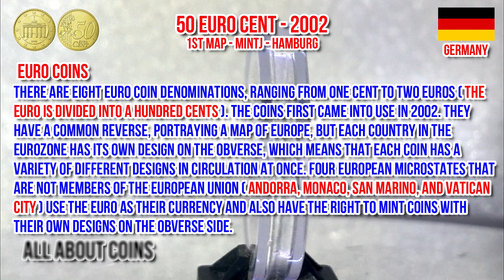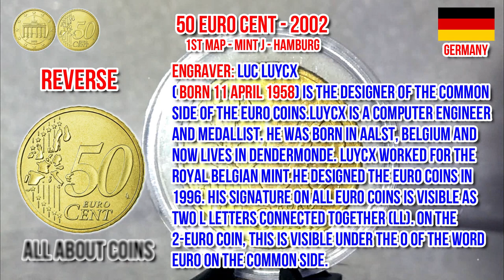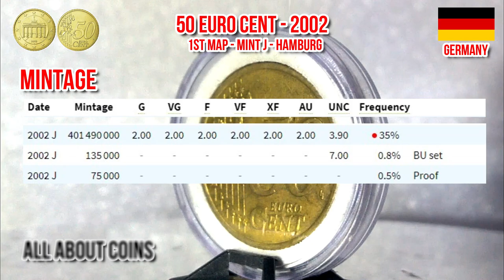50 Euro Cent 2002 - 1st map Mint J - Hamburg GERMANY | Features and Details | All About Coins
Coin from Germany po tayo for todays video.. tara samahan nyo akung mahilo hehehe

50 Euro Cent 2002 - 1st map Mint J - Hamburg GERMANY | Features and Details | All About Coins

50 Euro Cent 1st map

Obverse
The Brandenburg Gate, symbol of the division of Germany and its subsequent unification, is surrounded with the twelve stars of Europe.
Script: Latin
Lettering: 2003 D
Engraver: Reinhart Heinsdorff

Reverse
A map, next to the face value, symbolizes the gathering of the fifteen nations of the European Union
Script: Latin
Lettering: 50 EURO CENT LL
Engraver: Luc Luycx

Edge
Indented